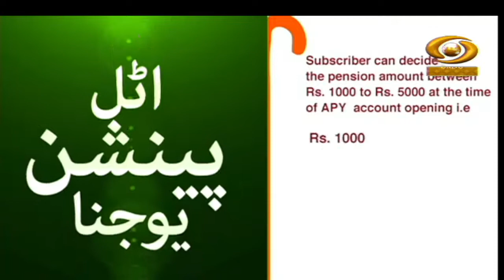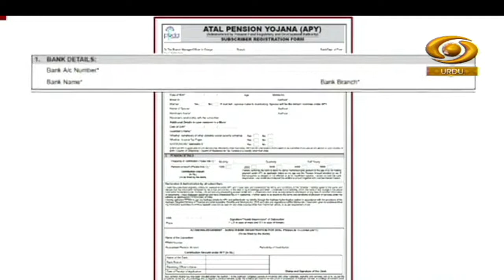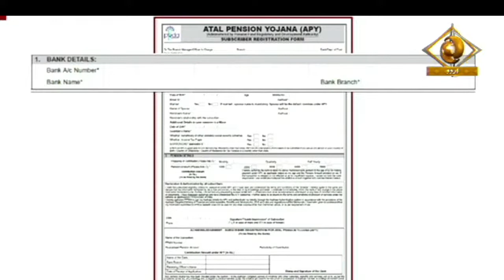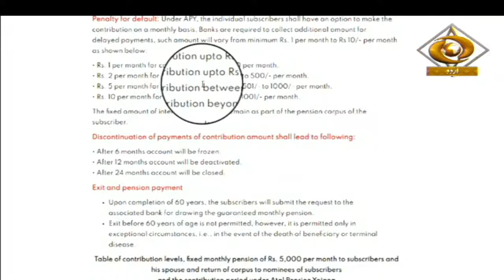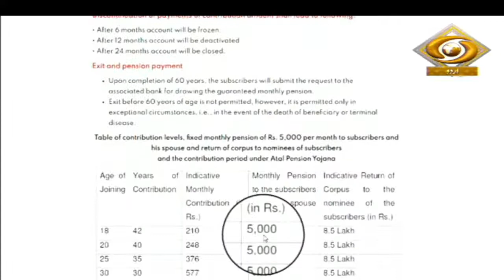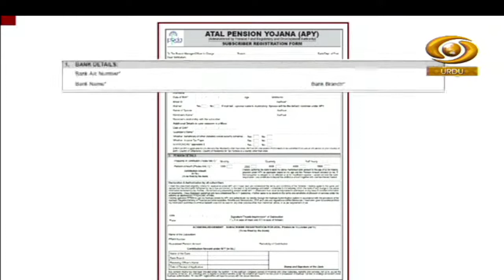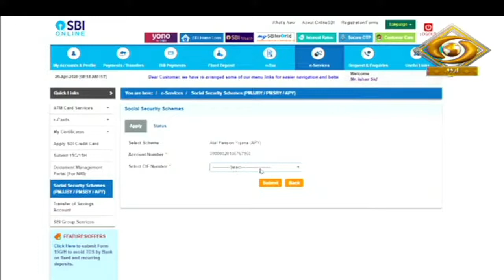Jankari Se Kamyabi Tak | जानकारी से कामयाबी तक | Atal Pension Yojna | June 20, 2022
Our special programme 'JANKARI SE KAMYABI TAK' on DD Urdu.
Topic- Atal Pension Yojna: Importance Benefits & Easy Applying.